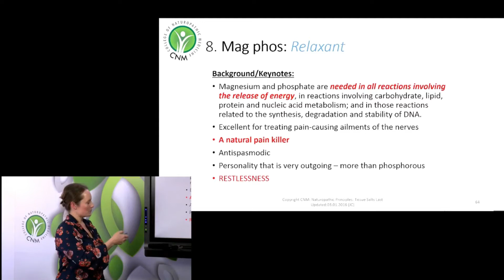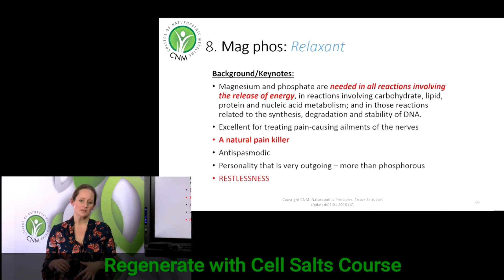Muscular Pain Remedy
Want more videos? Learn more about Regenerate with Cell Salts Course!